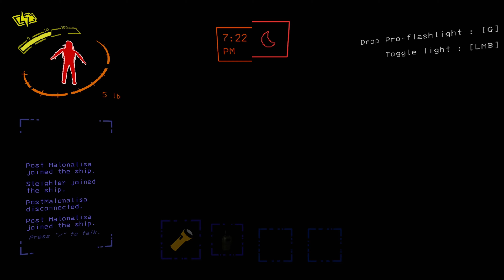Lethal Company - Average Lobbies.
A small glimpse into what the company has to offer.